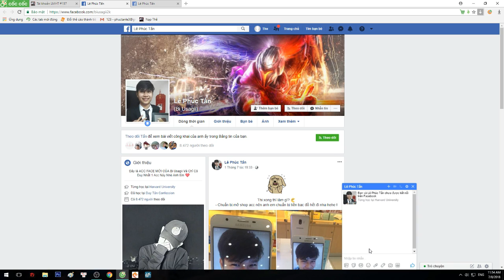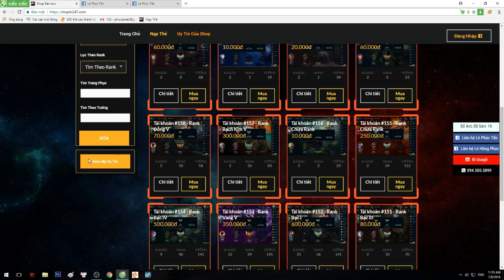1 Gõ 1 Mạng Với Wukong Full Xuyên Giáp | Mọi Thứ Quá Dễ Dàng Khi Hack Được LMHT